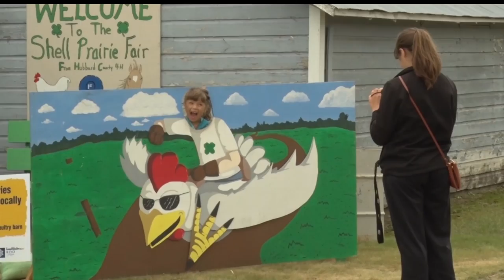Hubbard County Fair Kicks Off For 2017